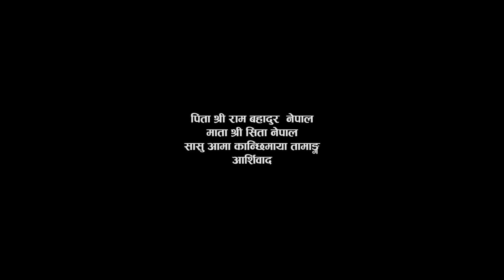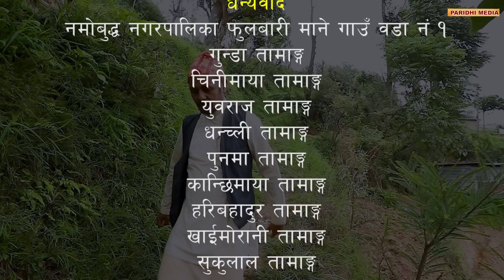Gothalo || गोठालो || Episode 12|| Nepali Social Serial || Baldip,Nisha,Gita, Narayan || June 14-2022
Paridhi Media Presents:-

आफ्नो सन्तानको मायालाई सन्सारको कुनै पनि कुरा सङ्ग तुलना गर्न मिल्दैन, चाहे त्यो धन सम्पत्ति होस चाहे इज्जत होस। आफ्नो सन्तान भनेको आफ्नै हुन्छ र अर्को कुरा जति सुकै खोर्को नारा गरेपनि हाम्रो समाजमा छोरा र छोरी बिच भेदभाव छदैछ। त्यैसैले अन्धबिस्वास र परम्परा भन्दा माथी रहेर यो सिरियल गोठालो निर्माण गरेका छौ। विशेषत यसमा धन सम्पत्ति र सन्तानको मायालाइ उतार्ने प्रयाश गरेका छौ। धन्यवाद ।

FEATURING ACTOR

Baldip Rai, Nisha Pakharin, Geeta Thapa, Narayan Nepal,
Laxmi Timilsina, Sagar Giri, Gokarna Acharya, Niraj Rajaure, Anshul Dangi, Dinesh Nagarkoti, Milan Pakharin, Kopila Magar , Sabina Theen,

Child artist :
Aarohi Karki
Paridhi Nepal

Make Up : Arya Gurung
Music / Arrange / Mixing / Mastering :
binay Karki
Background Score : Binay Karki
Audio : Aarohi Entertainment

Cinematographer : Binod Puri
Editor : Sandip Chaudhary
Direction : Shiva Sharma (Kadel)
Production: Punam Nepal, Panish  Nepal , Paridhi Nepal
Production Advisor: Narayan Nepal